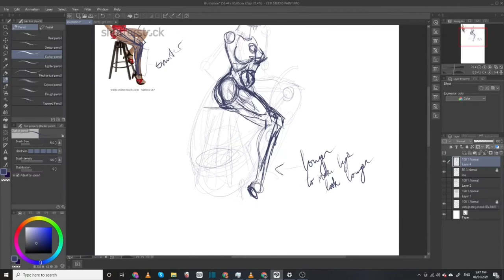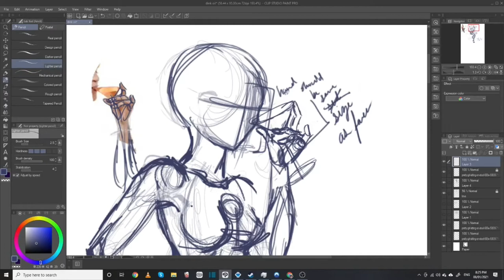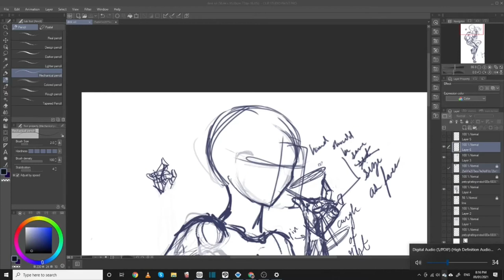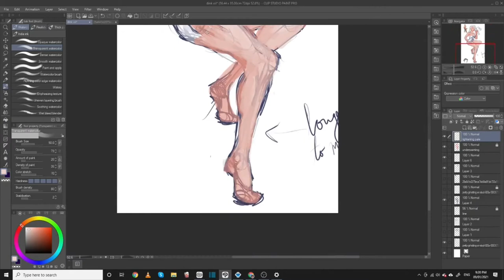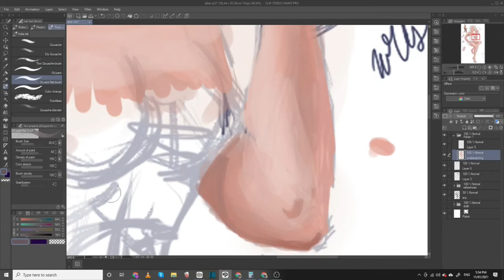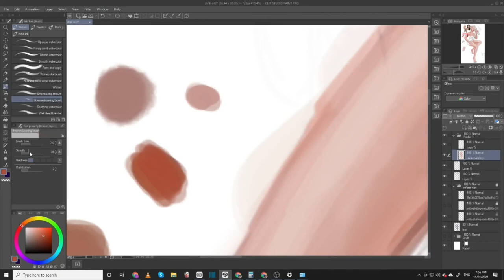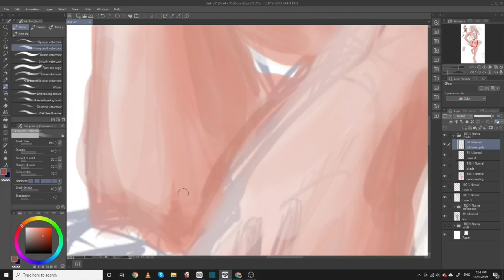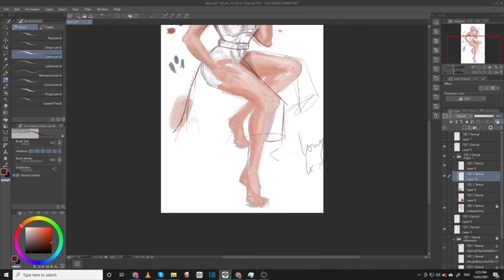Oil is Opulence: Speed Paint CPS Part 1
This is the first part of the Oil is Opulence series. This digital painting is a commentary on the boom in oil based industry during the Post War period of the '50's and '60's.  Subsequently, this boom lead to a world wide dependency on the patroleum industry. Peahead Peahead Inc.

Made with: Clip Studio Paint, Huion Kamvas 20, recorded with OBS, and edited with Shotcut.